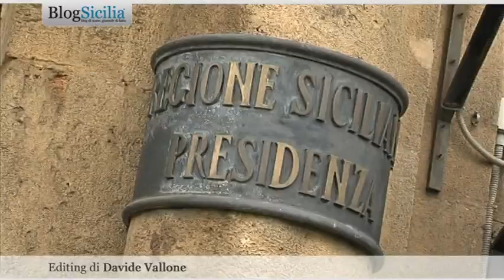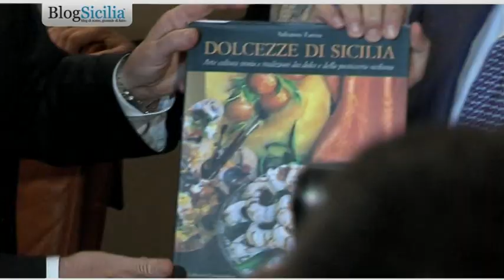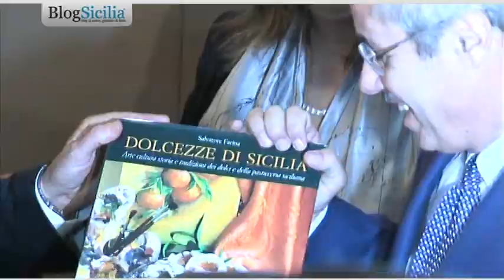La prima conferenza stampa del governatore Crocetta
10 novembre 2012 - Un palazzo della presidenza insolitamente animato. Uffici affollati, tutto il personale dell'ufficio stampa presente. A Palazzo d'Orleans si è atteso con impazienza l'arrivo di Rosario Crocetta che questa mattina a poco meno di due settimane dall'elezione, lo scorso 29 ottobre, è stato proclamato presidente della Regione siciliana, il terzo eletto direttamente dai cittadini, chiamato a presiedere la sedicesima legislatura della Regione. In sala Alessi, al terzo piano di palazzo d'Orleans, si attende il suo arrivo.

Servizio di Elena Di Dio